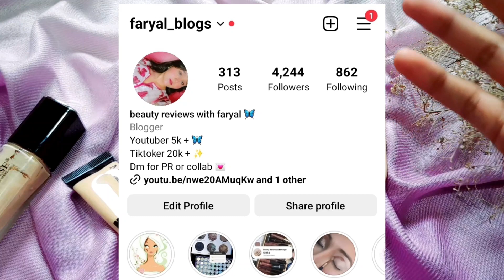Best Affordable Foundations | Miss Rose Foundation Review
Miss rose foundation review
best affordable foundation
best concealer
best high coverage foundation
miss rose concealer review
miss rose pearl primer review
miss rose makeup products
miss rose makeup review
best makeup in Pakistan
Miss Rose Silk Foundation Review
Miss Rose liquid Foundation Review
Best Affordable Foundation
Best Affordable Foundations In Pakistan
Miss Rose Foundation Shades
Miss Rose Foundation Price In Pakistan
Miss Rose Foundation for Oily Skin
Miss Rose Foundation for Dry Skin
Miss Foundation Ivory 6
Miss Rose Professional Makeup
Miss Rose Foundation Makeup Tutorial
Miss Rose New High Coverage Foundation
Affordable Foundation For Beginners
Affordable Foundation For Teenagers
Miss Rose Matte Wear Liquid Foundation Review
Miss Rose Matte Foundation Review
Best Foundations Under 1000
Best Foundations Under 500
Best Affordable High Coverage Foundation
Affordable High Coverage Foundation in Pakistan